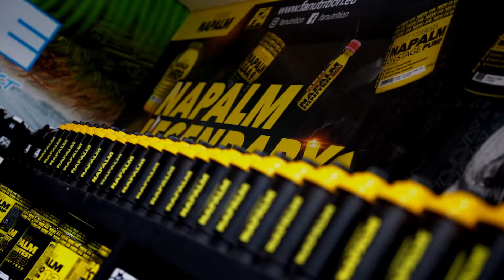Fitness Authority na Dubai Muscle Show 2024! 💪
Obejrzyj krótkie podsumowanie i poczuj energię tego wyjątkowego wydarzenia! 🔥

Watch the short recap and feel the energy of this unique event! 🔥